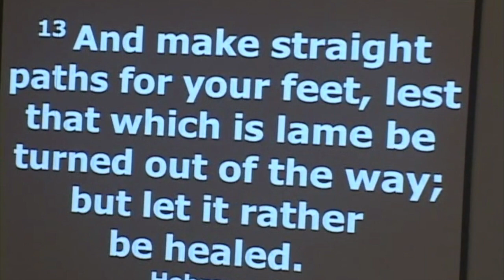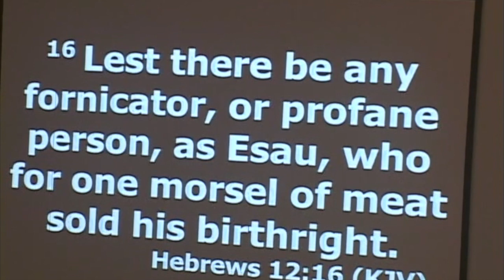102719 730am Pastor Willie C Barnes Be Encouraged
for more about us. Come and enjoy a life in Christ with us at 412 East Kennedy Blvd. in Eatonville, FL 32751. (Just outside of Orlando)

We have our own app for the Church. To get it go to the play store or apple store on your mobile device.
First search and Download “Mychurch by EChurch”.
Second Open app. Then click search by name and put “Macedonia”
Last, when you see "Macedonia"; Click “Connect"